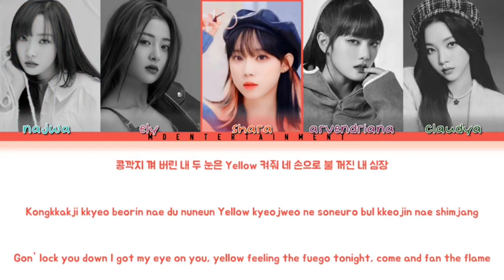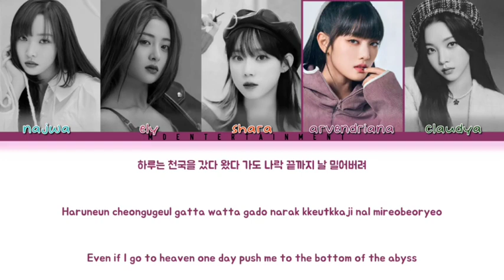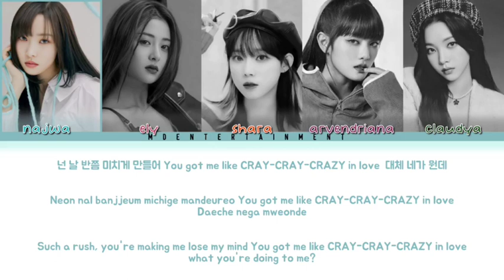ITZY | LOCO | COVER | DREAM TEAM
Special Hot Comeback Dream Team

Member:
Arvendriana
Shara
Claudia
Najwa
Ely

Original by ITZY from JYP Entertainment
Covered by Dream Team from MD Entertainment